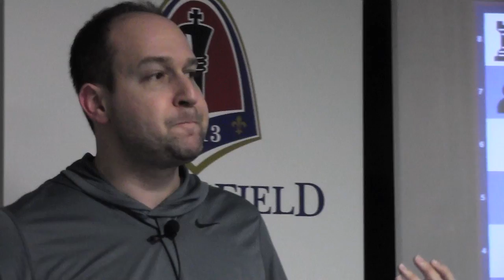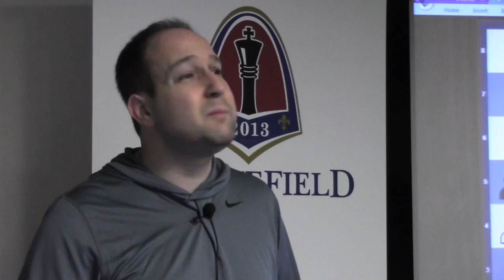Lecture with GM Ronen Har-Zvi (How To Play Against Stronger Players) - 2013.12.04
Chess Grandmaster Ronen Har-Zvi presents an lecture at the Chess Club and Scholastic Center of Saint Louis on how to play against a higher-rated opponent including a game between WGM Anna Sharevich and GM Fidel Coralles Jimenez.